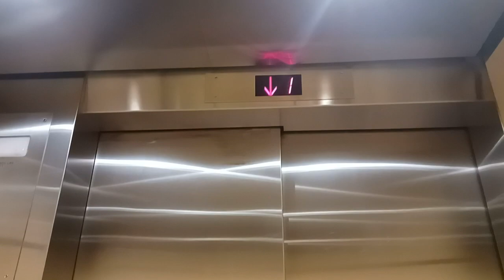Taking an elevator at Northwestern Medicine Palos Hospital 🛗 (4)